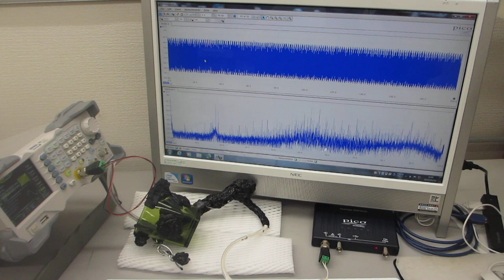超音波プローブによる超音波伝搬実験ーー表面弾性波の相互作用ーー（超音波システム研究所）